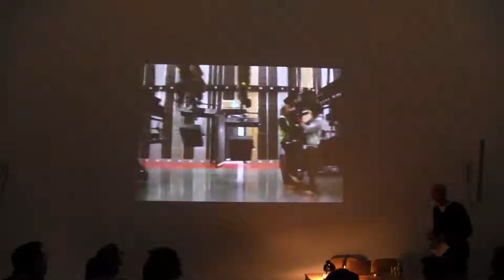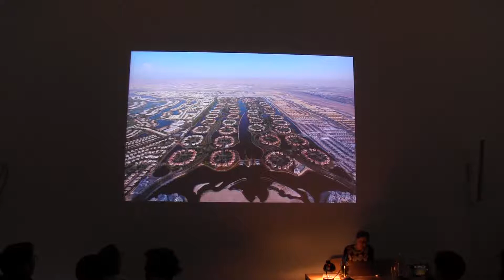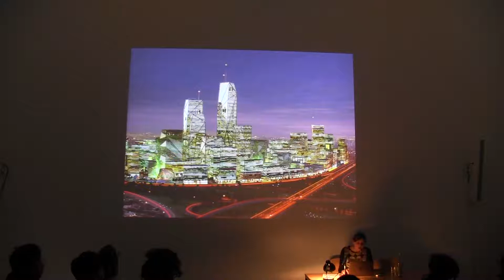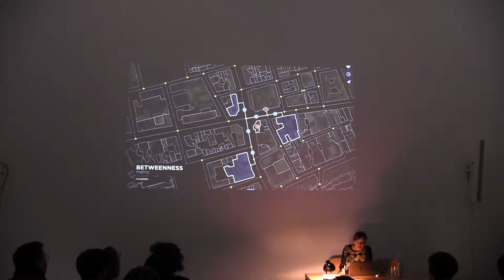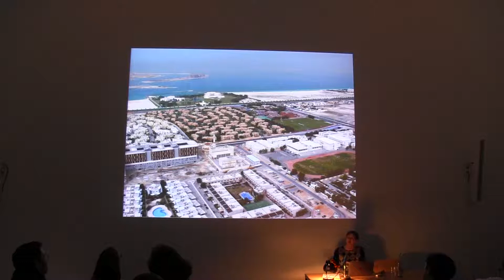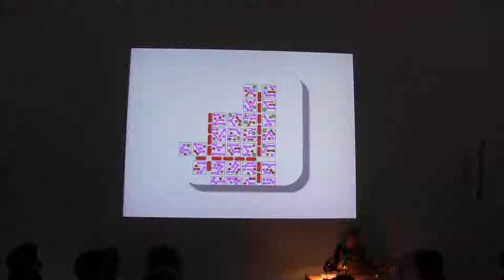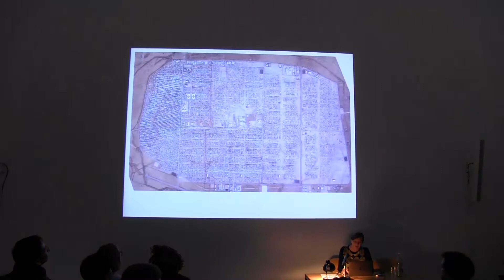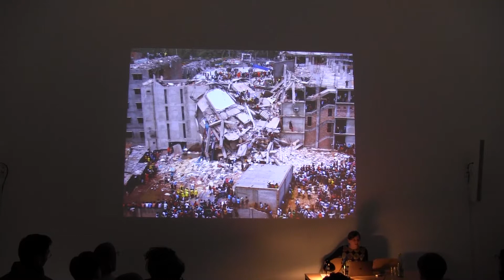Keller Easterling - Staedelschule Architecture Class (SAC) Lecture Series - October, 2017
KELLER EASTERLING: MEDIUM DESIGN
27 OCTOBER 2017

A different habit of mind about design and politics might begin with one simple observation. Culture is very good at pointing to things and calling their name, but not so good at describing the interactivity or chemistry between things. While designers are good at designing buildings, they might also design the medium in which those buildings are suspended. The extended repertoire offers additional aesthetic pleasures and political capacities that may elevate the status of spatial variables in culture.

In medium design, the logics and rules for addressing problems are turned upside down or inside out. With a focus on ground instead of figure or field instead of object, medium can’t really be assessed by a name, shape or outline but rather by what might be called disposition—latent properties that unfold over time and territory, propensities within a context or potentials in relative position. That disposition, that agency in arrangement, like an operating system or a growth medium, decides what will live or die. In this matrix of activity where it is easier to detect, discrepancy, latency, temperament and indeterminacy, right answers are less important than unfolding or branching sequences of response that are not reliant on discrete events or solutions.

Benefitting from an artistic curiosity about reagents and spatial mixtures or spatial wiring, medium design suggests different organs of design or different ways to register the design imagination. Beyond buildings, master plans, declarations, laws, or standards, it considers the political powers of multipliers, switches or time released organs of interplay like bargains, chain reactions, ratchets. These are forms that might inflect populations of objects or set up relative potentials within them.

Medium design is ever present in many disciplines. It learns from the work of Harold Innis as well as Marshall McLuhan when it gets related to mass communication. But it can also be akin to the non-modern thinking that according to Bruno Latour steps out of its hierarchies and ultimates into a “as vast as China, and as little known.” It is thus related to the focus on disposition/dispositif /disposition that fascinates Michele Foucault, Giorgio Agamben, or Gilbert Ryle. Medium design is attuned to reverberations of aesthetic practices in cultural networks about which Walter Benjamin or Jacques Rancière write. Lending from J.J. Gibson, one could say that there is a sense of the affordances of things at play. Or from Gregory Bateson: a sense of temperament in the interplay of things.

At a moment of digital ubiquity, it may be easier to treat digital platforms as primary in contemporary innovation and to believe that, if coated with sensors in an internet of things, the stiff, dumb world will suddenly become responsive and “smart.” But the heavy lumpy components of space are themselves information systems that don’t really need digital devices to make them dance. As Gregory Bateson noted, a man a tree and an ax is an information system. So, since architecture and urbanism are making radical changes to the globalizing world, space may be an underexploited medium of innovation.

Bored with the rhetorical, the seminar meetings foreground actual experiments in medium design that attempt to leverage some heavy spatial consequences.